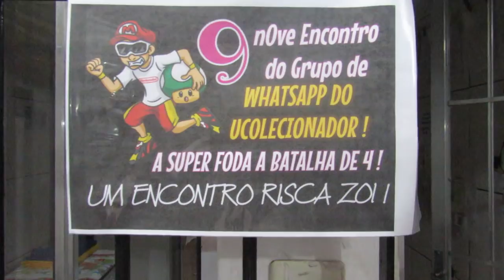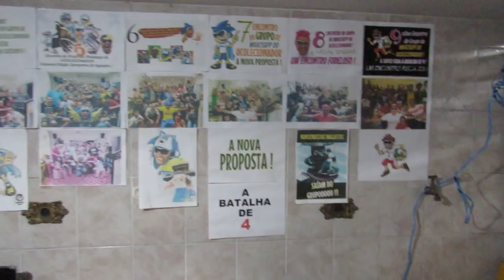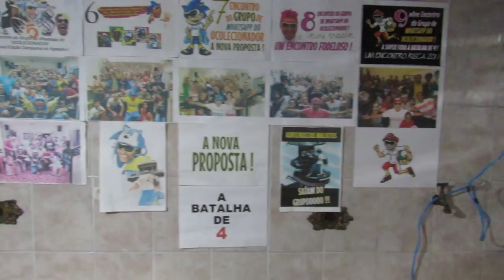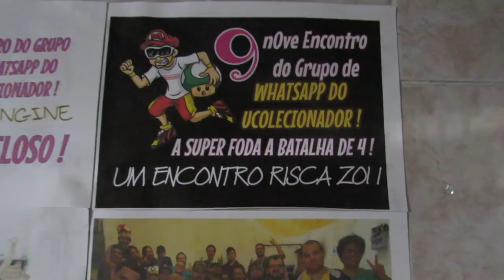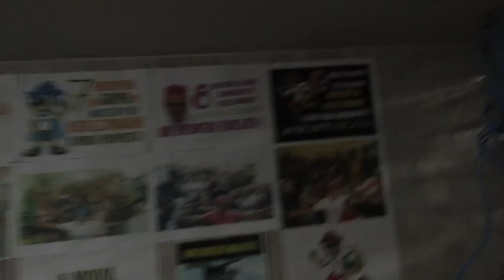9 encontro do UColecionador FOI UM SUCESSO !